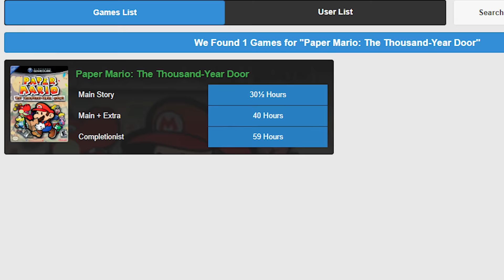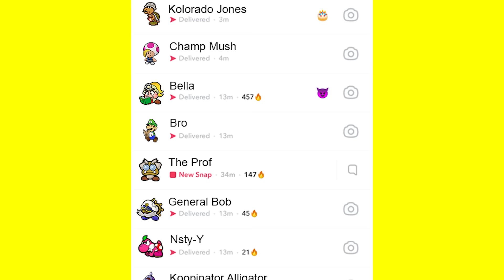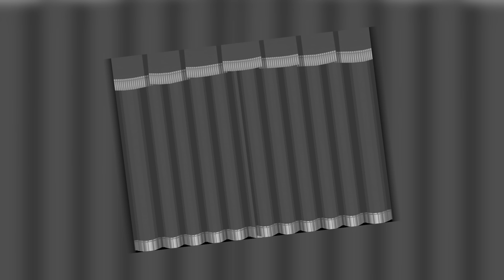Can You Beat Paper Mario: TTYD Without Mario?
We all know just how powerful Mario can be, but what if we try to completely remove him from one of his most famous adventures to date? Can his companions make up in strength for what power they lost in Mario? Well, we’re about to find out!

Trying to see whether or not you can beat The Thousand-Year Door without Mario took me about 33 hours. That’s … a pretty long time. So, let's not waste any time - Can you beat Paper Mario: The Thousand-Year Door with only your partners? The answer may or may not surprise you!

Special thanks to:
Murs Gaming - (Mario Kart 8 Clip)
Koops - (Bonetail Clip)
CommunityGame - (Mario and Luigi sleeping Clip)